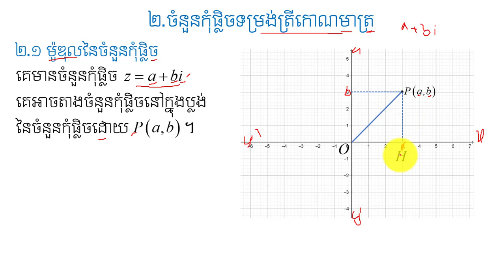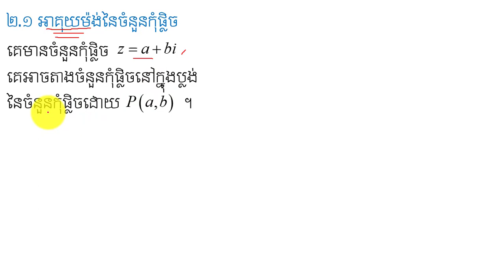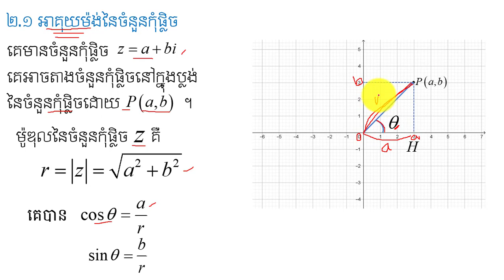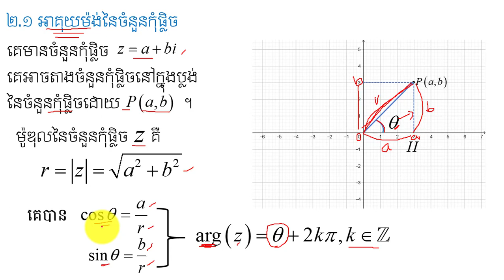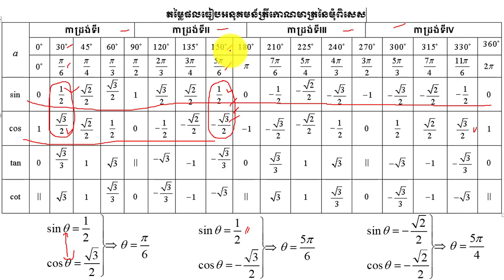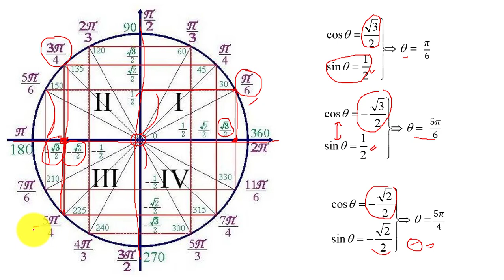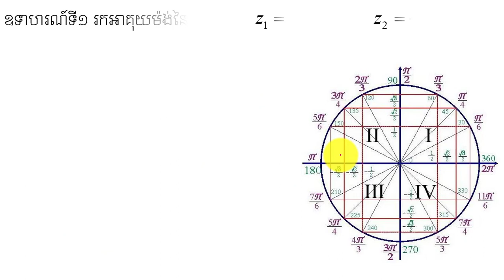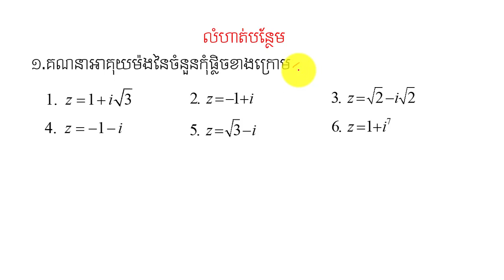ម៉ូឌុល និងអាគុយម៉ង់នៃចំនួនកុំផ្លិច | Modulus and Argument of Complex number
នៅក្នុងវិដេអូនេះនិងជួយអោយប្អូនៗ ពណ៌នាពីម៉ូឌុល​និងអាគុយម៉ង់ក្នុងចំនួនកុំផ្លិចដែលជាចំនុចសំខាន់នៅក្នុងចំនួនកុំផ្លិច ដែលជាមេរៀនគណិតវិទ្យាដ៍សំខាន់មួយក្នុងការប្រឡងបាក់ឌុប ។ចុចត្រង់នេះ ដើម្បីទទួលរៀនមេរៀនថ្មីៗទៀត ។
កន្លឺះងាយៗសម្រាប់ប្អូនៗទី១២ ។